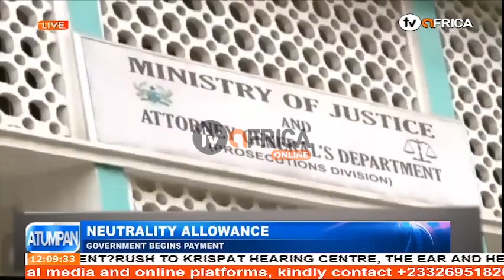NEUTRALITY ALLOWANCE :GOVERNMENT BEGINS PAYMENT.